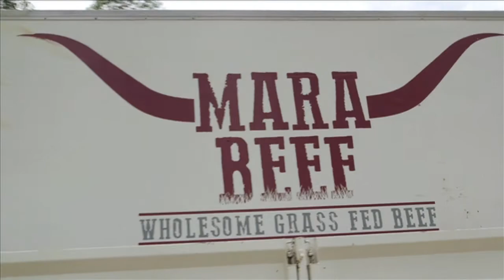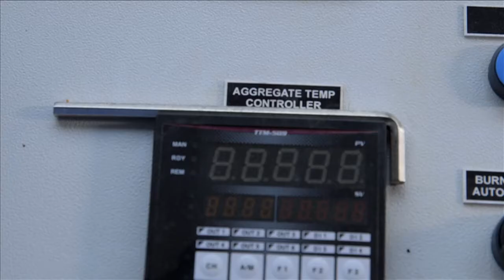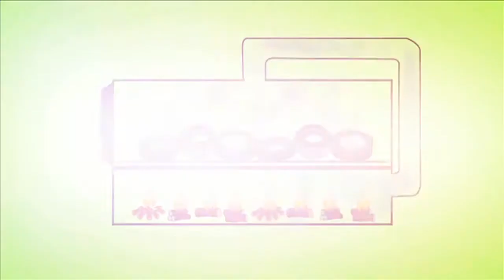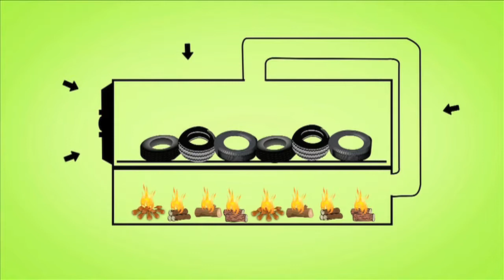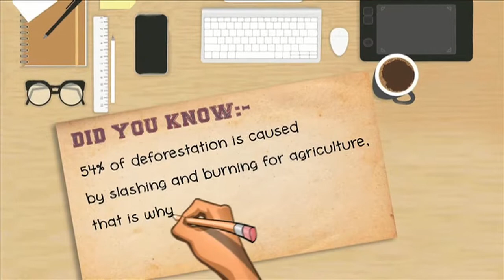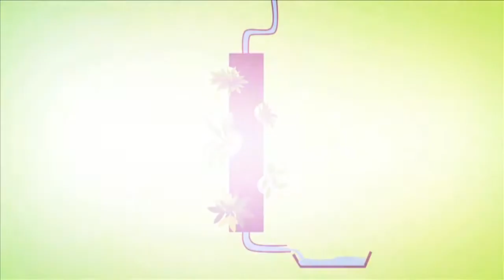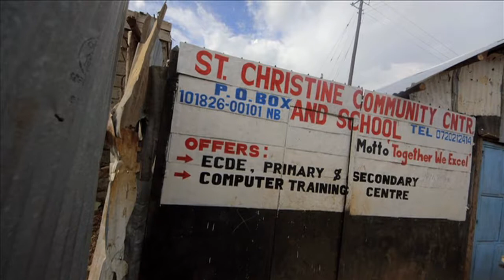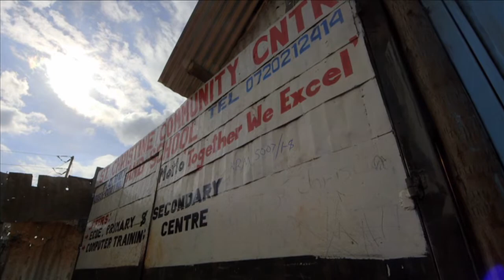Going For Green Episode 01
Catch the visually stunning first season of Going For Green. On our debut episode we highlight Mara Beef's amazing story, We discover a green way of turning waste tyres into fuel,  Farming without soil and a youth group turning plastic bottles into solar lamps.
The show airs every Sunday at 1.30pm on KBC Channel 1.